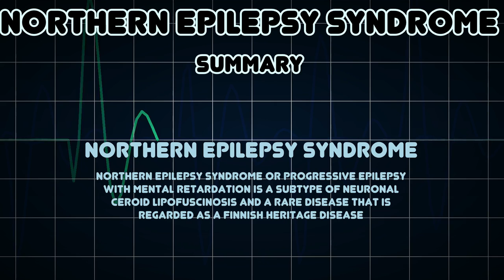Northern epilepsy syndrome (Medical Condition)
Symptoms, risk factors and treatments of Northern epilepsy syndrome (Medical Condition)

Northern epilepsy syndrome or progressive epilepsy with mental retardation is a subtype of neuronal ceroid lipofuscinosis and a rare disease that is regarded as a Finnish heritage disease